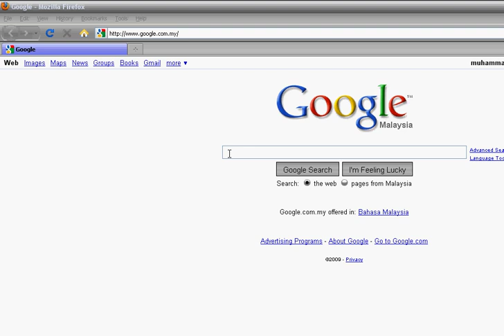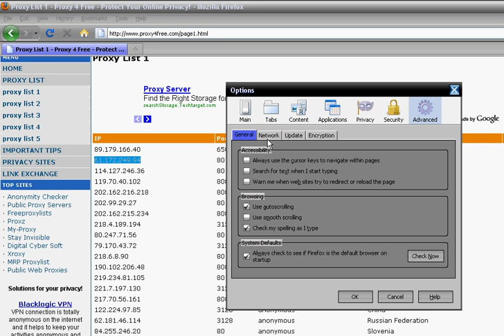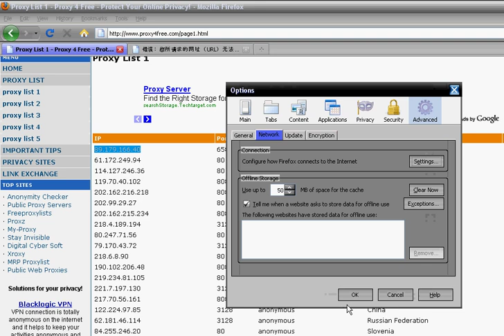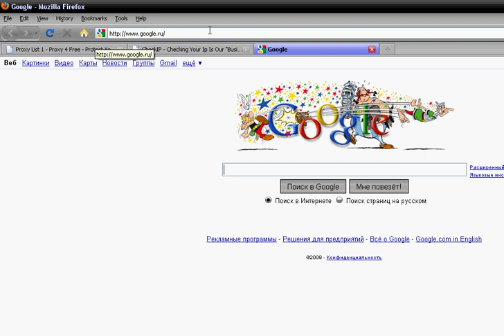Penggunaan IP Proxy: Cara Penggunaan - Bahagian 2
Cara menggunakan IP proxy di Mozilla Firefox. Sila lawat blog saya untuk artikel bahagian 1 tentang penggunaan proxy ini.